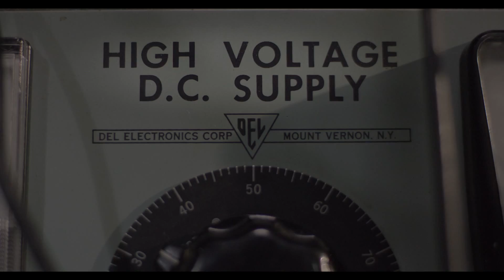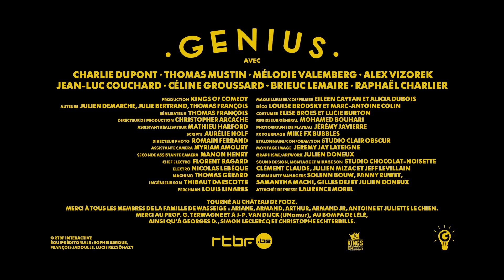GENIUS Websérie Pilote Saison 1